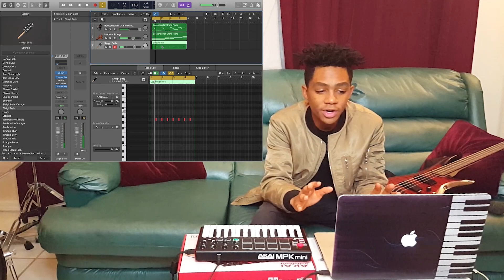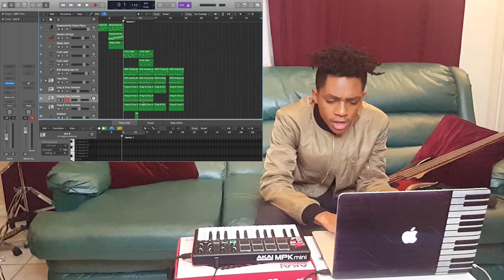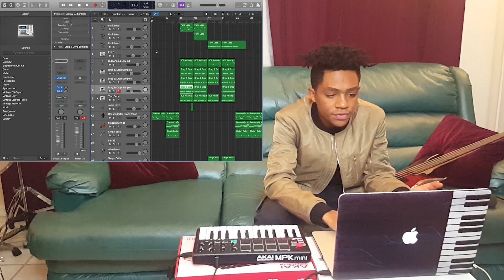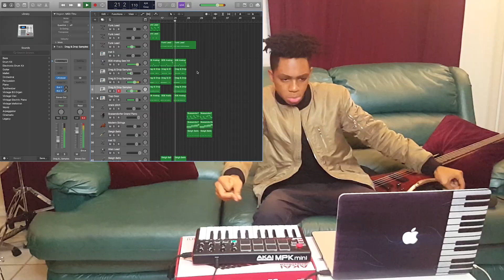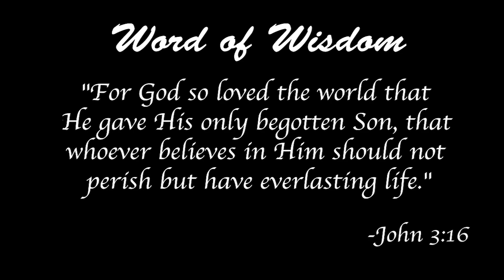INSANE JINGLE BELLS TRAP REMIX: MAKING A BEAT FROM SCRATCH!!!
Hey guys Merry Christmas! In today's video I remix jingle bells and make it into a trap beat.